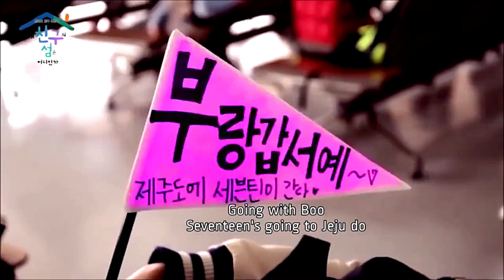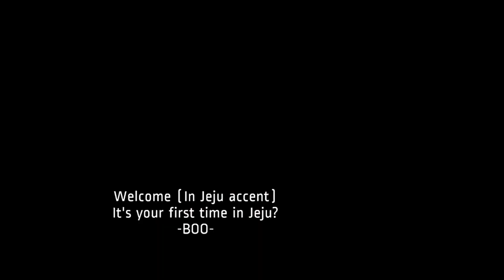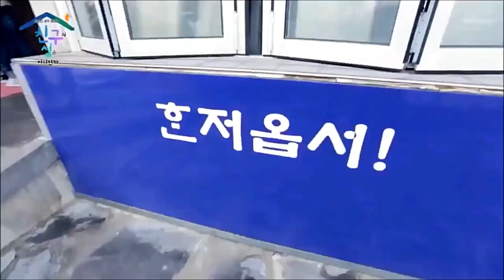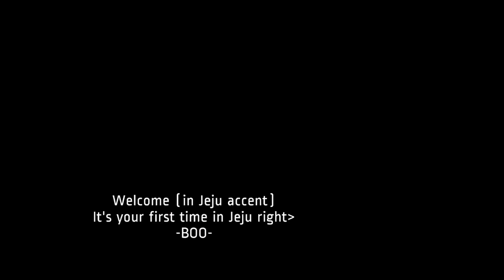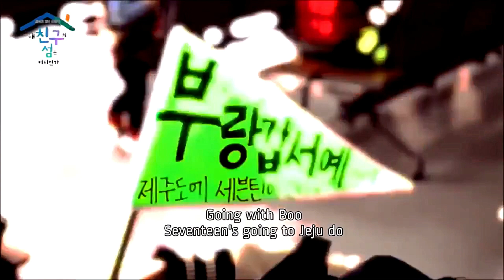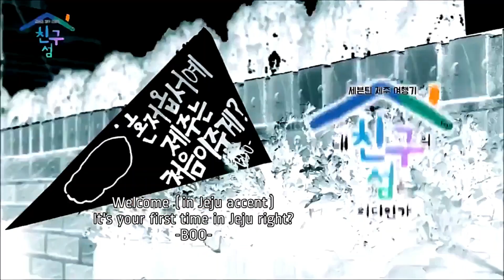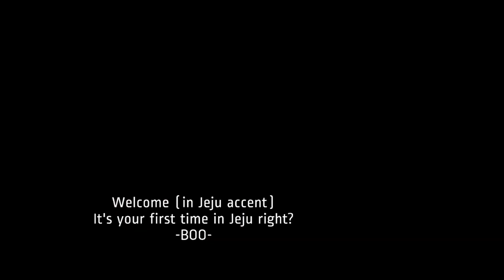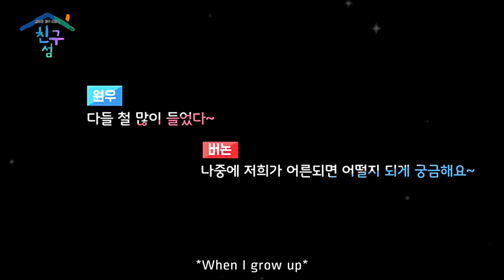[ENG SUB] SEVENTEEN: Where Is My Friend's Island? (Episodes 1 - 7)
🌠 this is a compilation & re-upload of the entire show because all of the 'official' uploads by the original subbing team have since been deleted- which is why i wanted to compile all the episodes together in the best quality i could find & tweak the quality a little as well before re-uploading it for the sake of archiving their work. if anyone can tell me the name of the subbing team whose work this is, i'd love to tag them or at least name them for credit.

i hope you have a great day ahead of you 💗